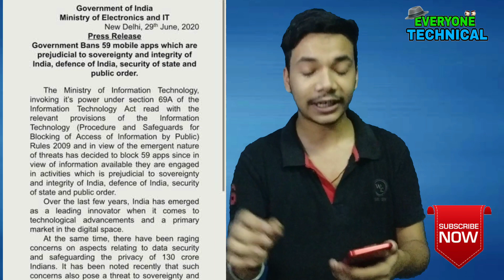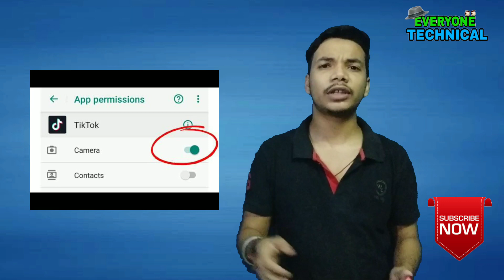boycott Indian Government banned 59 Chinese apps || Chinese app list | official Tiktok ban in india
Dhanyavad.

Jai hind.

Related search :
India banned Chinese app in Hindi
59 Chinese app list
It ministry banned Chinese app
tik tok banned in India officially